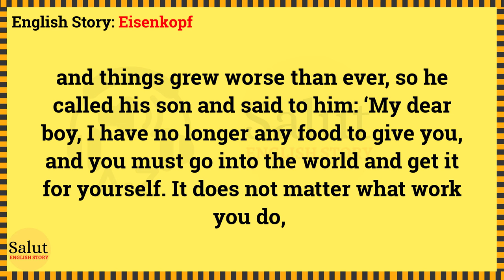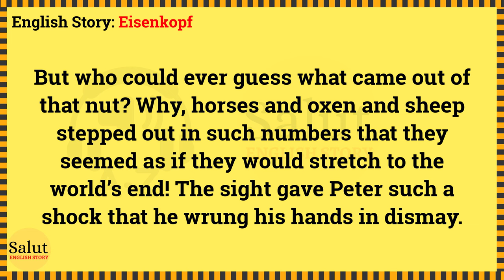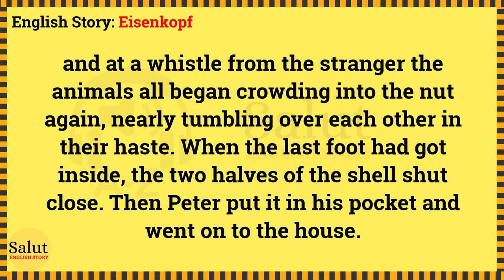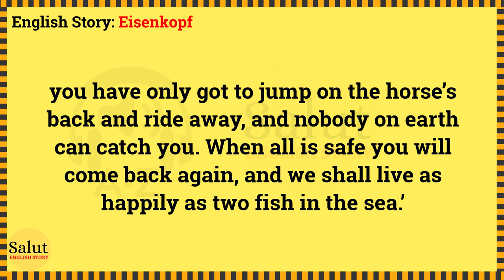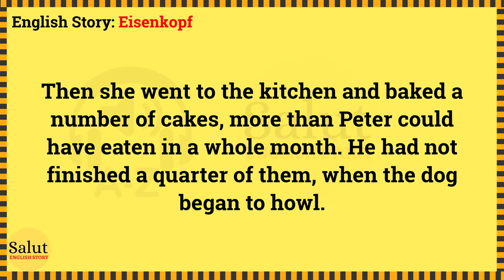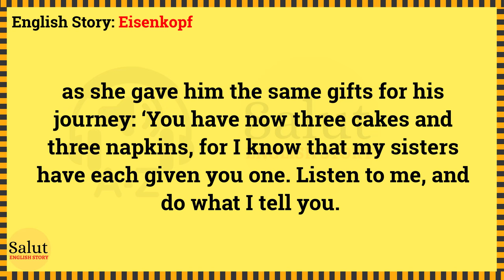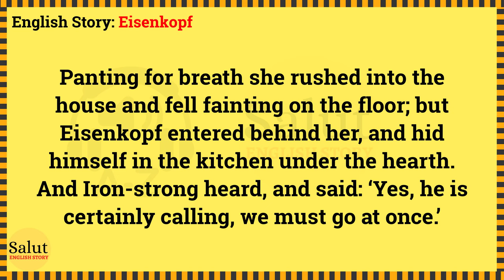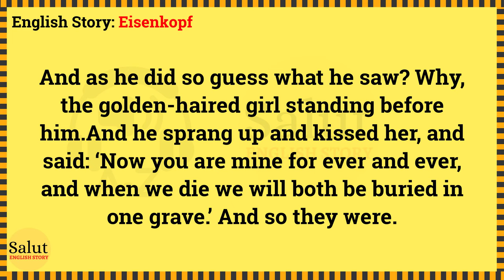Learn English through story 🔥 Level 1 - Eisenkopf | Salut English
Eisenkopf by Andrew Lang

🍁 English story. Once upon a time there lived an old man who had only one son, whom he loved dearly; but they were very poor, and often had scarcely enough to eat. Then the old man fell ill,  and things grew worse than ever, so he called his son and said to him: ‘My dear boy, I have no longer any food to give you, and you must go into the world and get it for yourself.